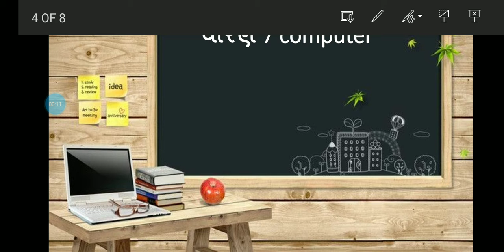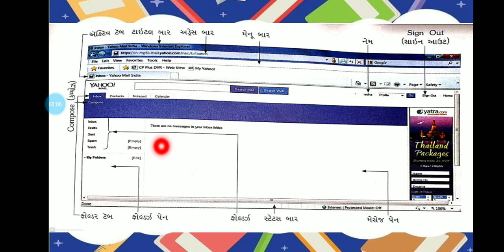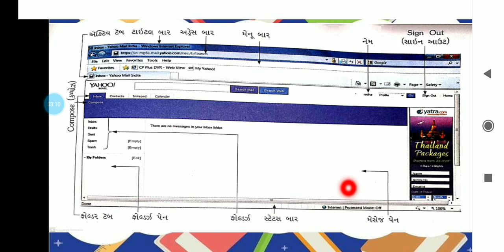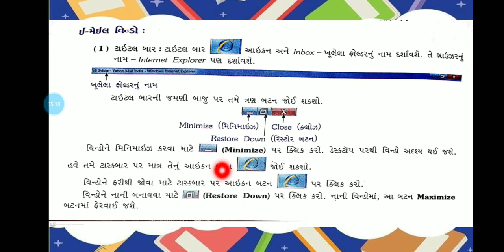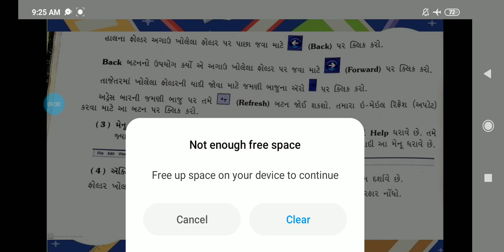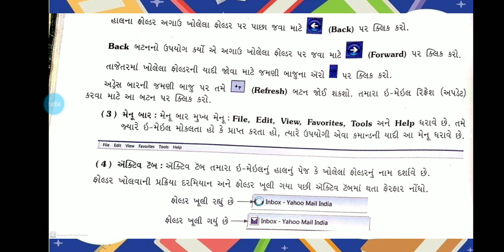std 7 Computer પાઠ 1. ઇન્ટરનેટ અને ઇ - મેઇલ ( part 7)